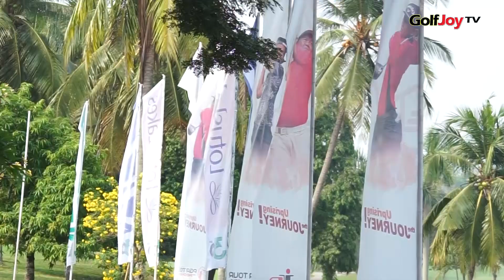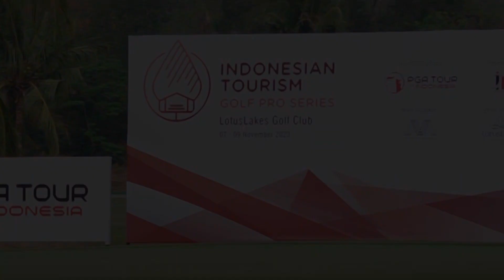ITGPS #17 LOTUSLAKES GOLF CLUB KUALITAS TOURING PRO INDONESIA MAKIN MENINGKAT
Indonesian Tourism Golf Pro Series (ITGPS) telah bergulir sebanyak 17 seri tatkala dihelat di LotusLakes Golf Club pada 7-9 November 2023. Namun dampaknya sangat positif sekali bagi para touring golfer Indonesia hingga saat ini. Terbukti, dibeberapa final round ITGPS, para juaranya harus ditentukan lewat babak play-off yang menegangkan, dan tentunya, permainannya selayaknya series pro luar negeri. Kualitas permainannya makin meningkat. Dan di ITGPS #17 di LotusLakes kali ini, pemenangnya harus ditentukan lewat babak play-off sebanyak dua kali antara George Aditya Gandranata melawan Almay Raihan Yaqutah. Dan George lah yang akhirnya menjadi kampiun baru ITGPS seri ke-17.